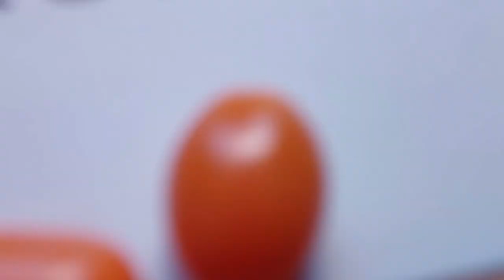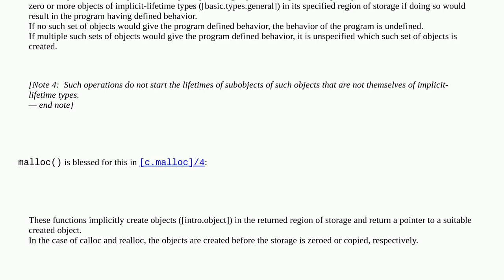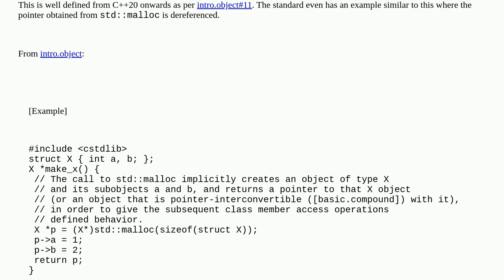Assigning to uninitialized memory in C++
A special thanks goes out to the community

  c++ new-operator language-lawyer initialization